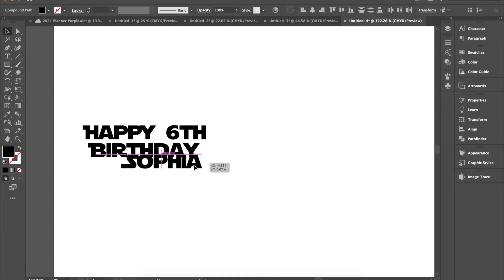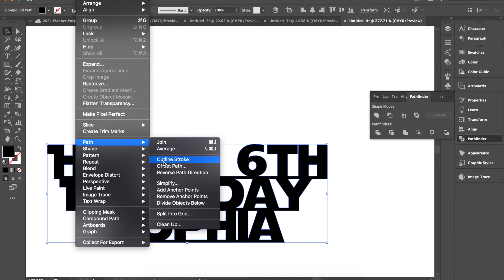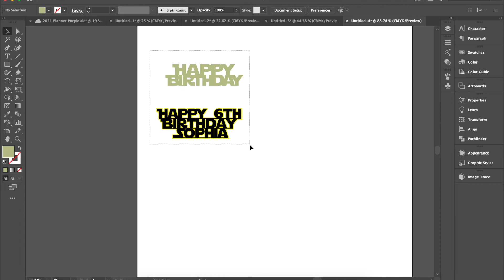Print Cake Topper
In this video I'm using Adobe Illustrator to design a cake topper. The concept of designing this topper can be done in Cricut Design Space.

The dots used to put the paper together was purchased from the Dollar Tree. The black card stock is from Joann and the yellow is from Michaels.